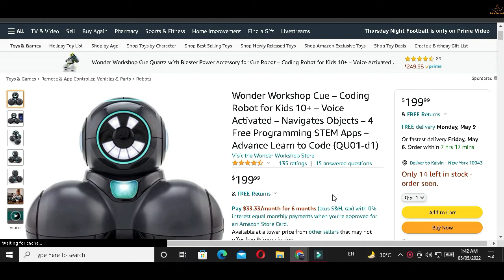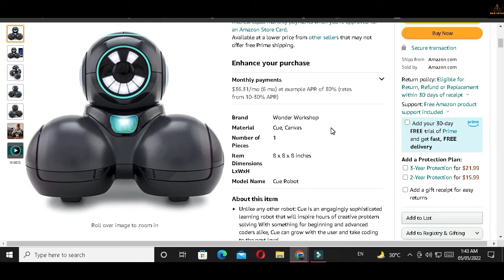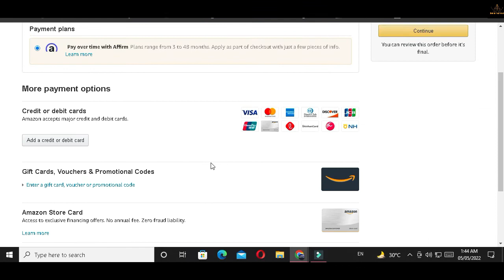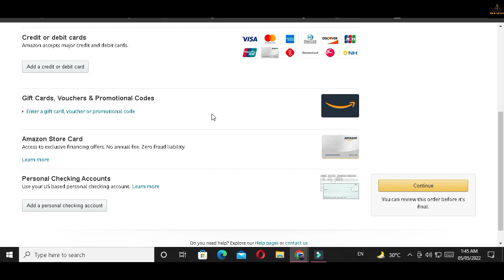Wonder Workshop Cue robot for Kids |tablet pcs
Wonder Workshop Cue robot for Kids
tablet pcs
halo 2

ibkr pro cost
brokerage account